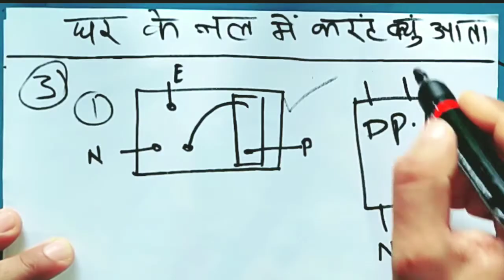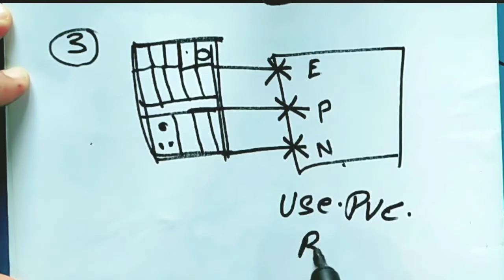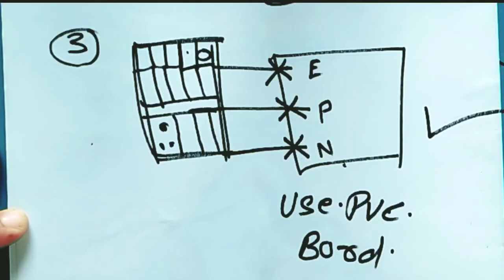Why Electric shock in Water tape | Nal me current kyun aata hai|Bathroom ke nal geyser me current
very important video making

why Electric shock in Water tape
solutions